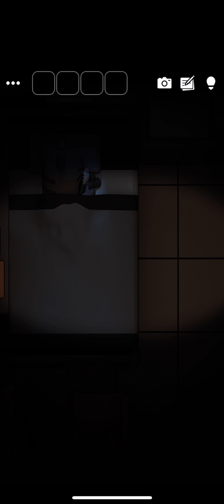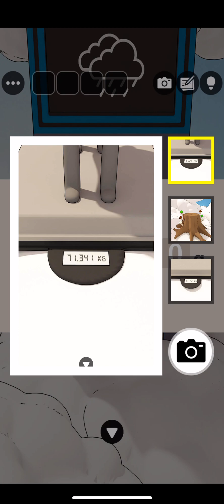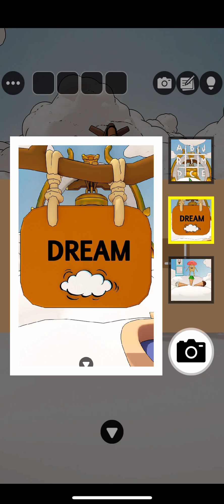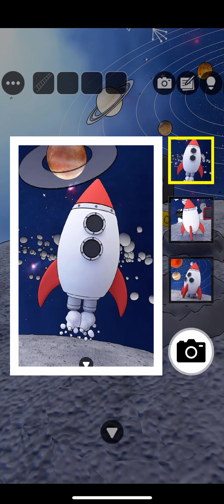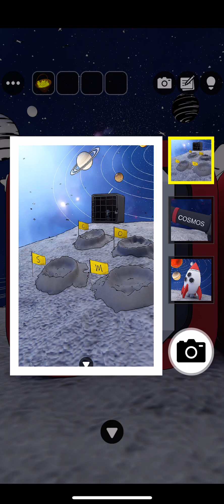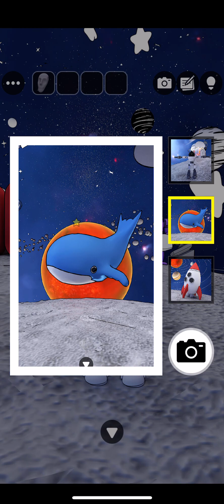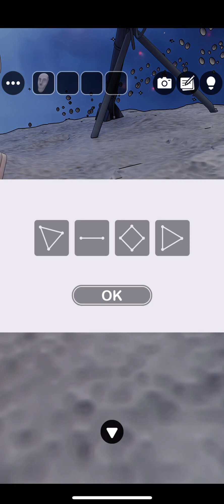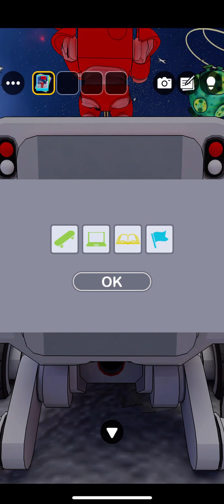[GBFINGER STUDIO]방탈출 - Escape Room Club: 꿈의 세계(Dreamy) 공략 walkthrough